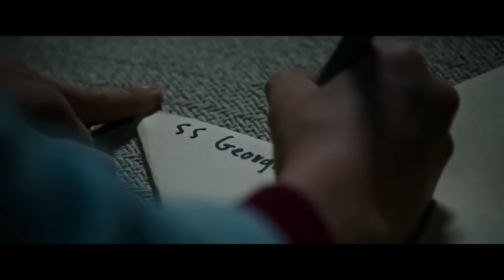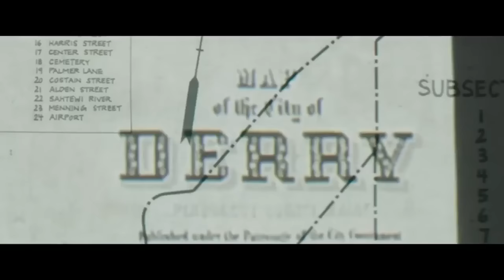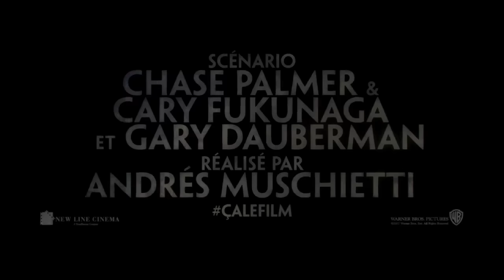Ça remake - Trailer VostrFR - Film d' Horreur Page Facebook